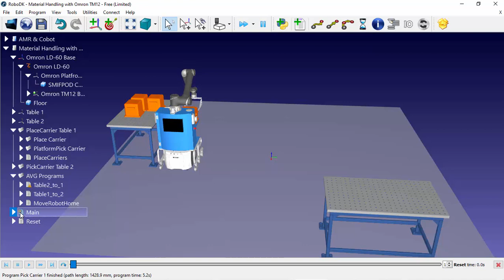RobotDK - Tutorials - Simulation - Cobot, Material Handling, AGV, AMR